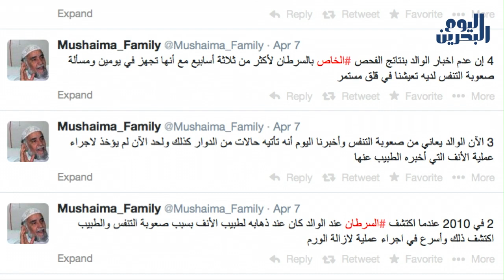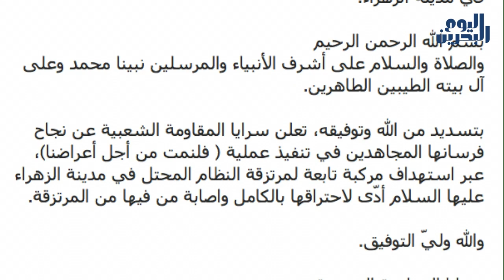وكالة أنباء البحرين اليوم | 15 ابريل 2014 | تصاعد الاحتجاجات المتضامنة مع " الرموز القادة "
امتاز الشعب البحراني على مدى تاريخه الطويل الذي يمتد لأكثر من ثلاثة آلاف سنة بالوفاء و رَدِّ الجميل لمن أحسن إليه.

الرموز القادة، كما تطلق عليهم الجماهير مَسَكُوا زمام المبادرة وقيادة الثورة قبل أن يَزج بهم الحُكم في السجون، حيث بدئت رحلة التعذيب الجسدي والنفسي.

الانتكاسة الصحية الخطير التي طرئت على صحة القياديين البارزين حسن المشيمع وعبد الوهاب حسين، أثارت غضب الجماهير، خاصة مع تواتر أنباء تؤكد الإهمال المتعمد لتوفير العلاج اللازم لهما.

تحت شعار "قادة العزة"، نظمت عشرات البلدات تظاهرات نددت باستمرار اعتقال الرموز، وحمّلت الحاكم حمد عيسى الخليفة مسؤولية سلامتهم.

وكان من بين المناطق التي شهدت تظاهراتً تبعتها مواجهات عنيفة مع قوات النظام بلدات سترة، التي خرج فيها الأهالي في مسيرة موّحدة، هاتفين برحيل النظام الخليفي وحق تقرير المصير.

كما تظاهر الأهالي في كل من "النبيه صالح" و "العكر" و "المعامير" و "عالي" التي اختطف أكثر من عشرة نشطاء منها يوم أمس، إضافة إلى بلدات "سماهيج" و "جدحفص" و "الديه" و "كرباباد" و "كرزكان" و "دمستان" و "الدراز".

مدينة "الزهراء" شهدت أعنف المواجهات، حيث تبنت سرايا المقاومة الشعبية عملية ردعٍ أدّت إلى احتراق مركبة تابعة لقوات النظام أثناء قمعها التظاهرات.